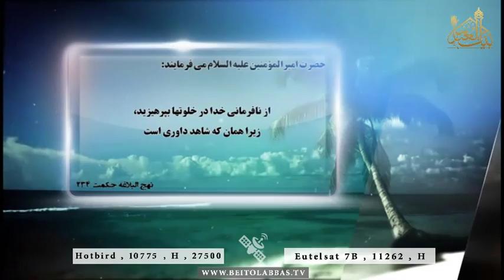قال الامام علی بن ابی طالب علیه السلام:از نافرمانی خدا در- حدیث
02 ربیع الثانی 1438